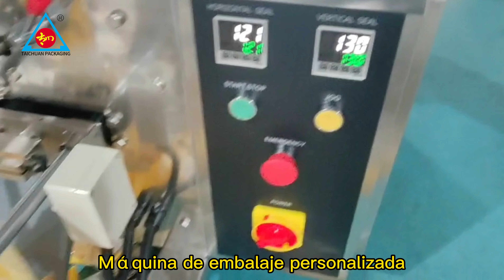Máquina de embalaje personalizada